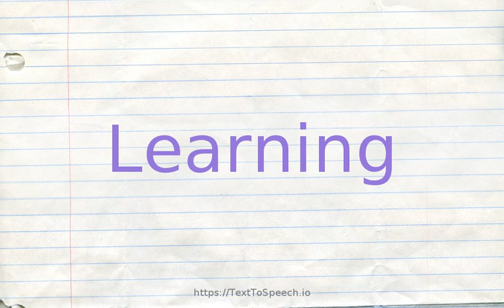How to pronounce learning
Learn how to say Learning in English correctly with TextToSpeech.io free pronunciation tutorials. American & British English pronunciation of male & female voices provided in videos. Check them out!

    Learning definitions:
    (n): the cognitive process of acquiring skill or knowledge; "the child''s acquisition of language"
    (n): profound scholarly knowledge